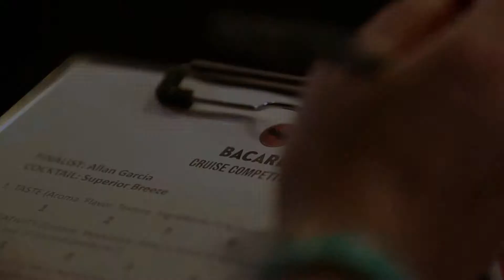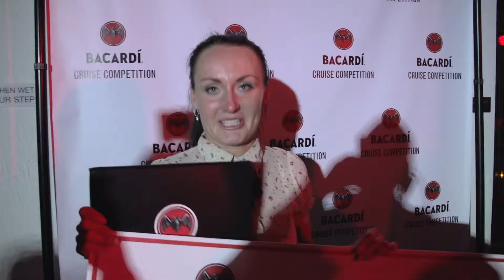The Best Cruise Bartender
Join Bacardi as they set out to find the best Cruise Bartender in the world! For one night in Miami Beach six bartenders from different cruise lines compete against each other to take the title.